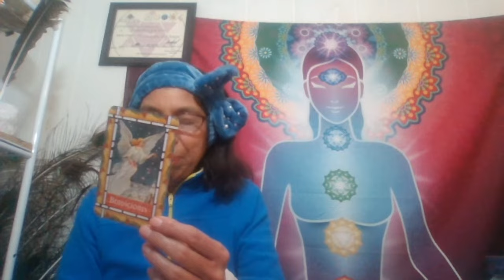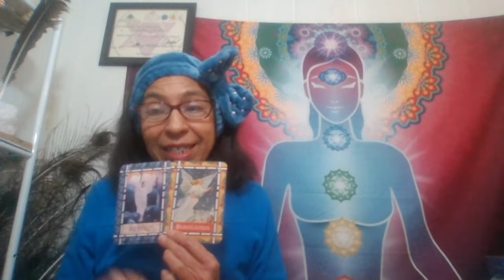Copia de La Esperanza Donde esta?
el amor y el Poder eres Tu!